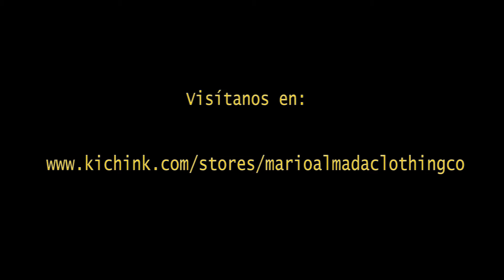Mario Almada Clothing Co a galope mp4